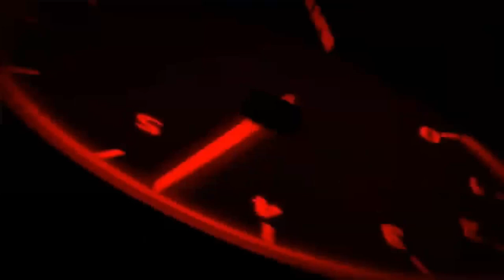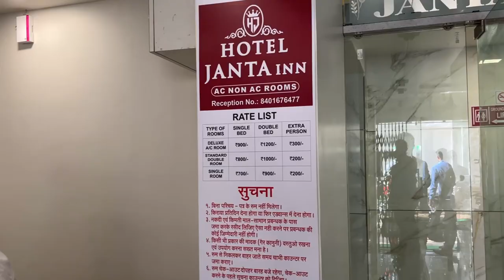Discovering the Beauty of Gujarat: Mumbai to Kutch Bike Ride 🏍️🏍️🏍️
Riding through Vapi on my way to Kutch | Mumbai to Kutch bike ride day 1